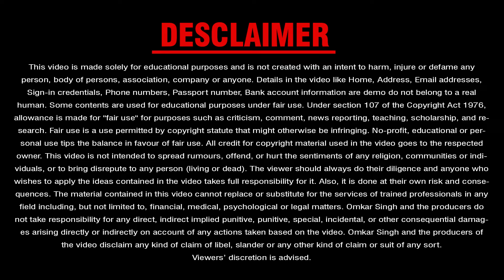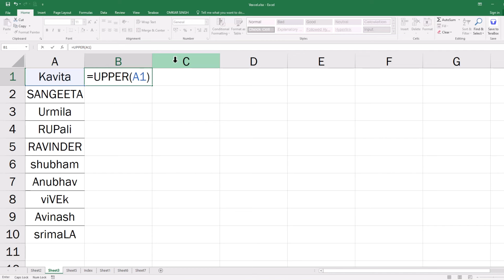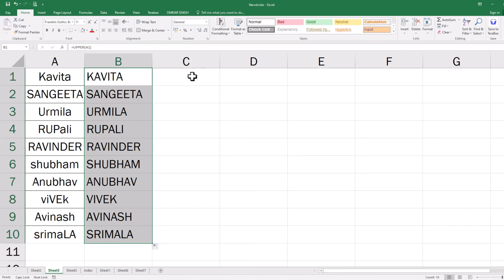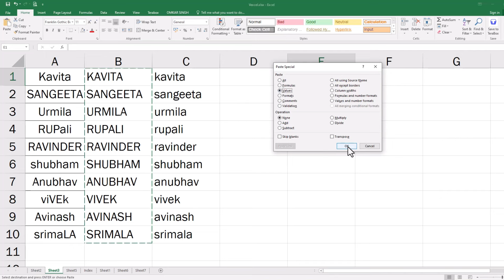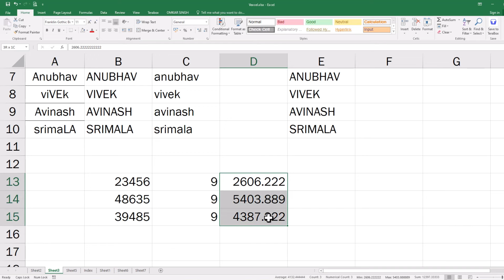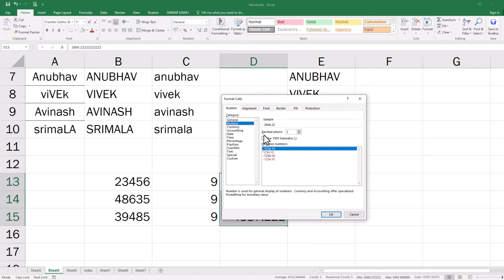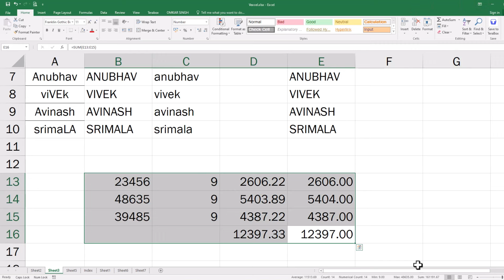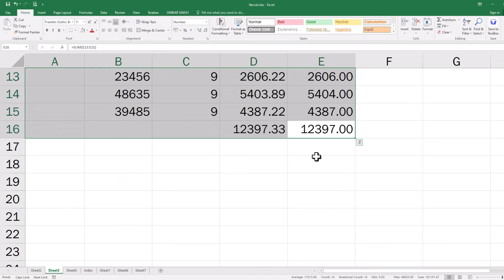excel : Change Case || Upper Case || Lower Case || Round off figure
Other Queries:-

How to use upper case formula
How to use lower case formula
how to use round off formula
change case in excel
excel change case

Attribution:
Images by